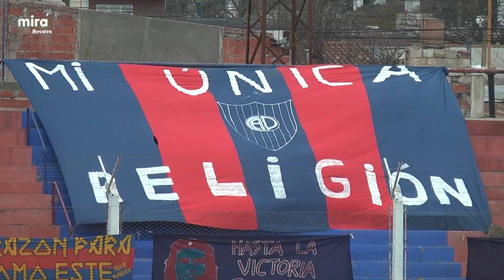PEÑAROL de PIGUE vs BLANCO Y NEGRO / Resumen (1-0) / Fecha 7 Torneo Clausura LIGA REGIONAL DE FUTBOL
GOL: Luciano Acosta. ARBITRO: Walter Vargas. ESTADIO: 19 de Marzo, Peñarol, Pigüé. IMAGENES: gentileza Teledeportes Pigue.